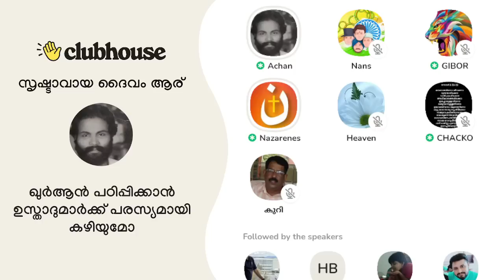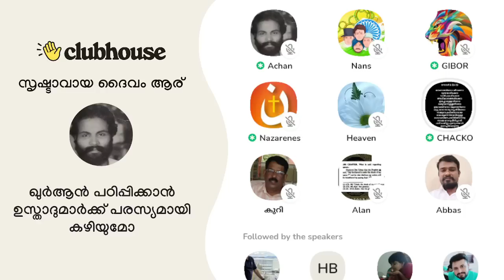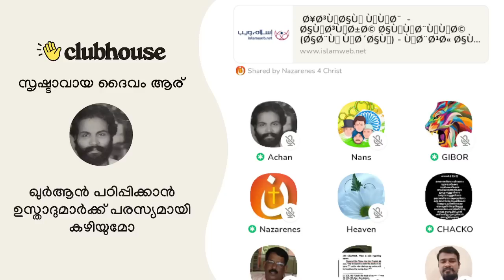നിങ്ങൾക്കാണ് ഗുഹ്യസ്ഥാനം; പടച്ചോന് എന്ത് ഗുഹ്യസ്ഥാനം. Clubhouse Malayalam Discussion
നിങ്ങൾക്കാണ് ഗുഹ്യസ്ഥാനം; പടച്ചോന് എന്ത് ഗുഹ്യസ്ഥാനം. Nazarene | Chacko Antony | Achankunju | Clubhouse Malayalam Discussion